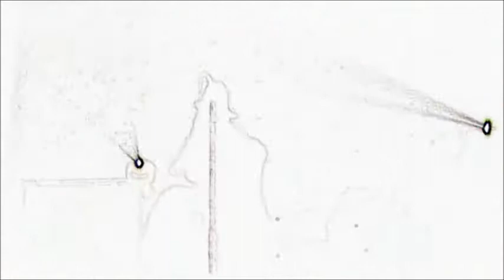Twisted by HAZMAT (Demo)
The original masters of mayhem the original one and only HAZMAT (yes they have been around for 15 years so get over it) Back to the studio with a new metal ballad soon to be heard everywhere. This is the rough unedited version and just slapped together with the few clips I have but lord have mercy these guys rock and better keep the ladies away cause as much as they try not to be they sure are pretty.